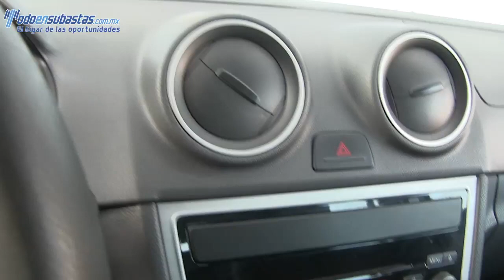037268 VOLKSWAGEN / GOL / 2014